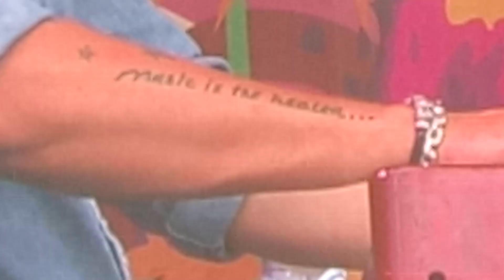Glenn Hughes at Graspop 2019